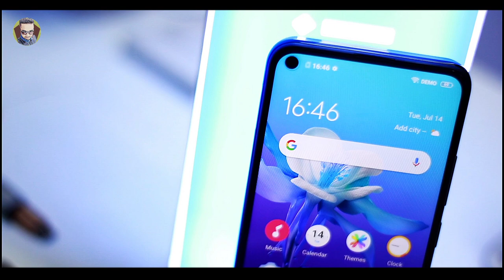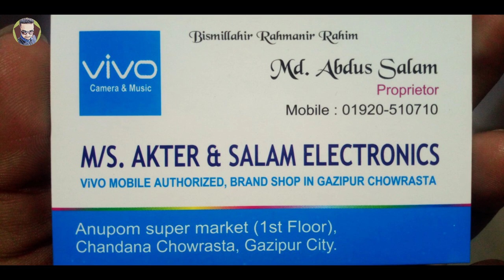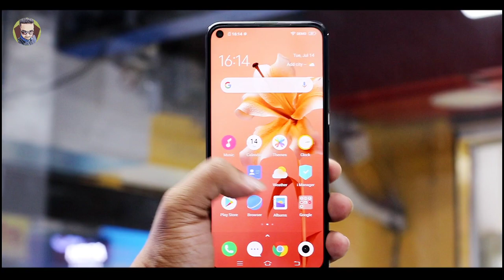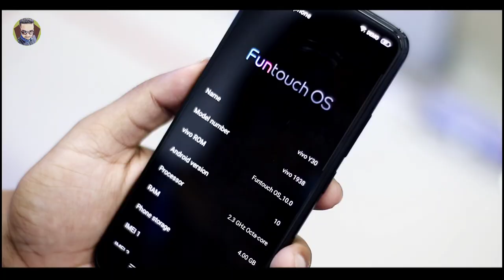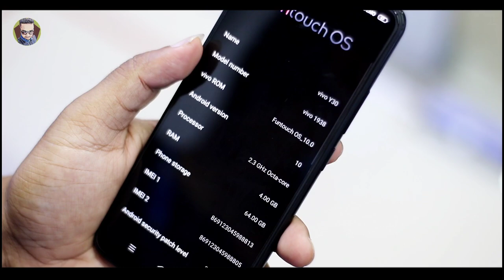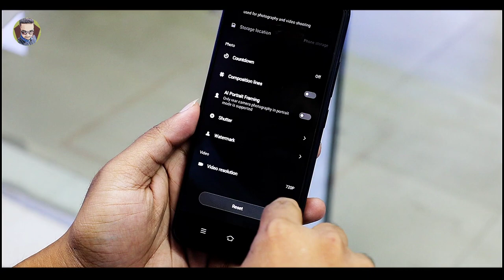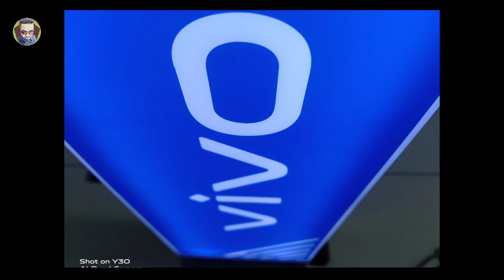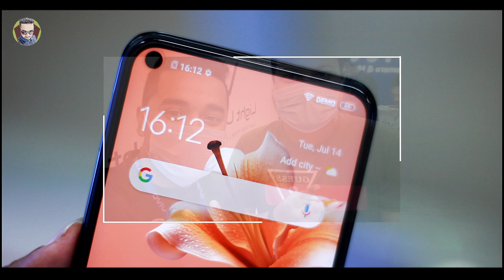VIVO Y30 Bangla Review 🔴 ১৭,৯৯০ টাকায় কি দিলো ? । Technical omor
6.47 " HD+ iView Display
4GB 64 GB
3D design
Mtk P35 12nm 2.35gHz Octa Core
5000mAg 10W
fingerprint /  Face unlock
Android 10 Q Funtuche 10
Discount Teg ; technicalomor

Akter and salam Telecom
Anupom super market
1st Floor
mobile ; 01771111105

(ভালো থাকুন, ভালো রাখুন)

► To Watch all our videos, 👈🏻

If you want to use this song Jarico - Waves [NCS BEST OF] in your project you must copy & paste this into your description: ► Jarico - Waves ► Jarico - Waves [NCS BEST OF]